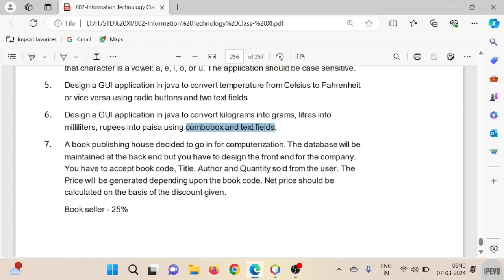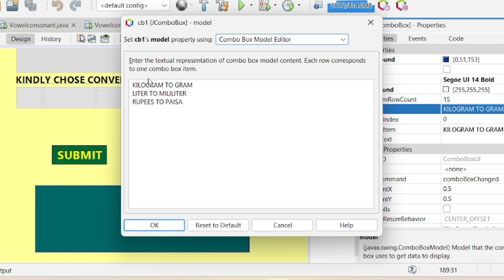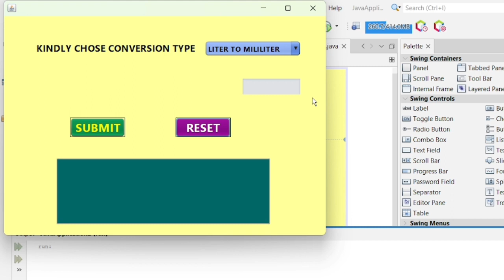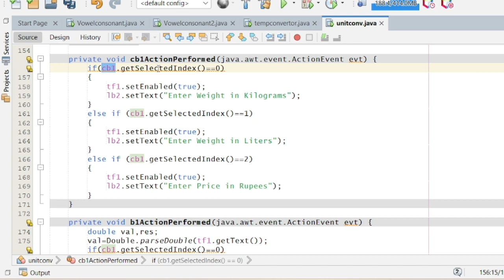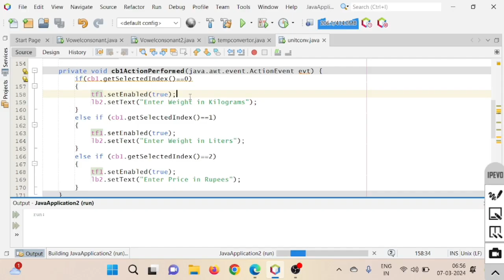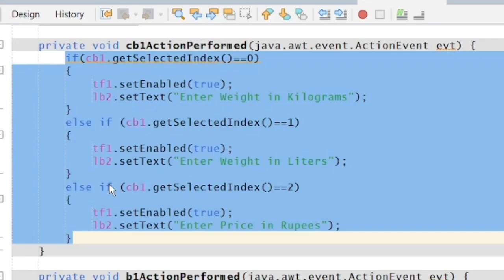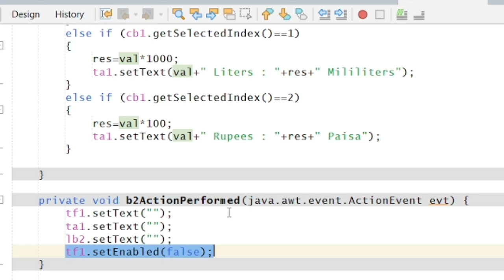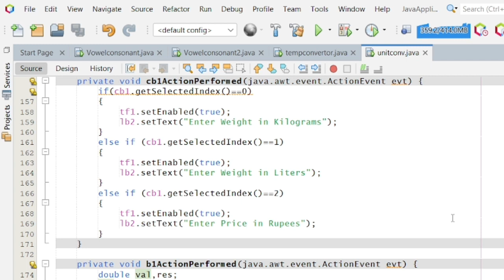Java Lab Exercise: Video 6 l Unit Converter I CBSE I STD XI I INFORMATION TECHNOLOGY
Welcome back to our Java Programming series! In this tutorial, we're delving into practical problem-solving with a unit conversion app. Join me as we use NetBeans IDE to create a Java program that converts units of measurement seamlessly, including kilograms to grams, liters to milliliters, and rupees to paisa.

- Building an intuitive user interface for unit conversion
- Implementing logic for accurate conversion between units
- Leveraging NetBeans IDE for efficient coding and testing

💡 **Key Concepts:**
Explore the power of Java programming in real-world applications, as we tackle unit conversion challenges. This tutorial is perfect for CBSE students in Class XI and XII studying Information Technology, as well as anyone interested in mastering Java programming.

👩‍💻 **Code Walkthrough:**
Follow along as we navigate through the code, explaining each step to ensure a clear understanding. By the end of this video, you'll have a fully functional unit conversion app at your fingertips.

🕐 **Timestamps:**
- 00:00 - Introduction
- 01:20 - Designing the User Interface
- 03:45 - Writing Java Code in NetBeans
- 06:30 - Testing the Unit Conversion
- 09:15 - Debugging and Optimization

🔗 **Helpful Links:**
[Link to sample code or GitHub repository]